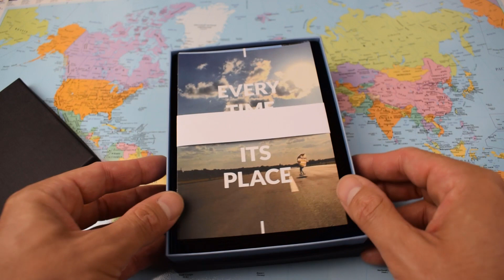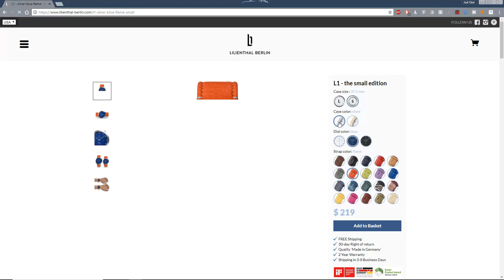Made In Germany - Even The Box!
*CHECK OUT THE AMAZING VALUE ‘CHINESE SPECIALS’ ON GEARBEST!!*

Check out the Lilienthal Berlin L1 on their website...

This little thing has potential, assuming quartz is your bag. But. Someone need to learn how to operate a screwdriver. Tut, tut.